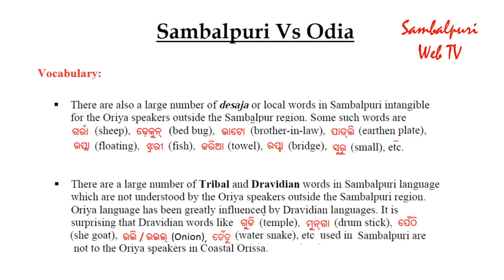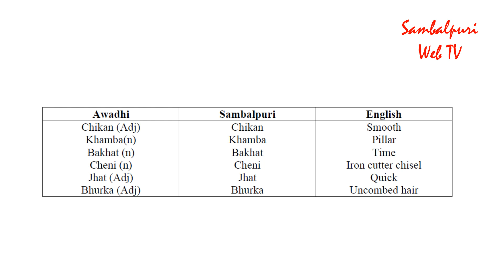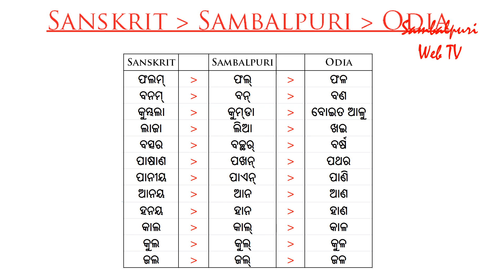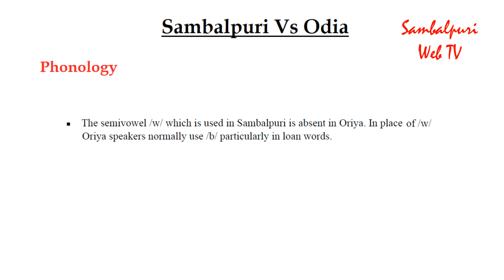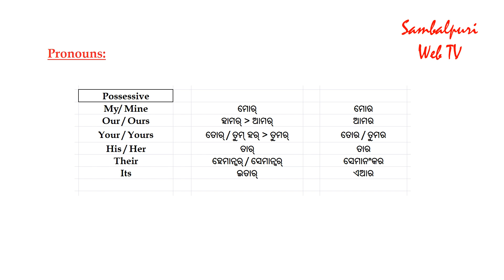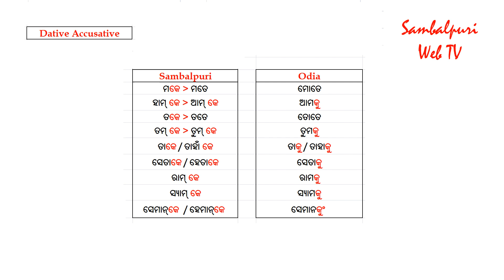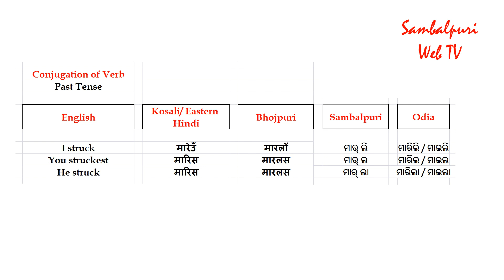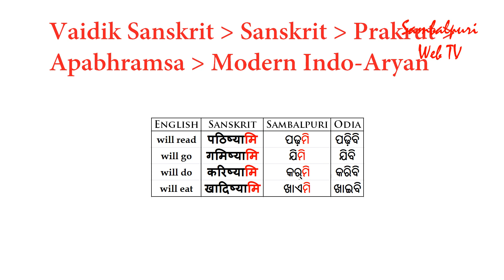ସମ୍ବଲପୁରୀ Vs ଓଡିଆ | Sambalpuri Vs Odia - an analytical study by Sri Anand Sagar Dash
There is a misconception about Sambalpuri being a dialect of Odia. If you have seen our previous videos on language you could have seen how George Greirson was provided wrong language samples from Western Odisha's Kalahandi princely state by some to convince him that people here speak the same dialect spoken in Coastal Odisha.

In this video we have presented proof about Sambalpuri 's uniqueness and its close relation to Eastern Language group (derived from Magadhi Prakrit) and a stage above the current Odia language in evolution. We believe Samablpuri has the same features what is believed to be in Udri/ Odri in language. It is older than current Odia and one of the most written language in current scenario. It has every thing to be listed among the scheduled language s in 8th Schedule Of Indian Constitution.

It is a different language than Kosali (Eastern Hindi) group languages. Some people are trying to mislead people in Odisha and trying to change its name as Kosali to satisfy their political agenda which should be condemned.